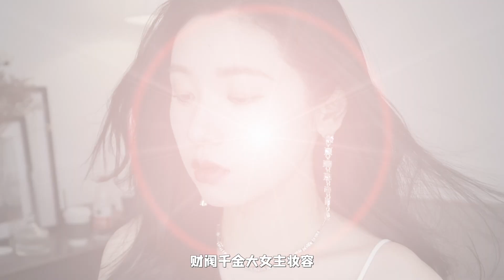淡顏也能變身大女主！財閥千金大女主妝容教程！打造完美妝面【文不叮Winnie】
今天來還原財閥千金大女主妝容，妝面的靈感來自周也乾淨的仿妝。這個妝容讓你在任何場合都能氣場全開！驚艷全場~

我有FaceBook啦！來找我玩呀

🎽 Workout with me丨一起變美吧！

【給你亮晶晶的雙眼】10年眼鏡妹的逆襲！3招告別死魚眼 近視眼也能炯炯有神

【下巴後縮】不整容！如何科學改善凸嘴下巴後縮、瘦雙下巴？告別土氣臉，養成側顏殺